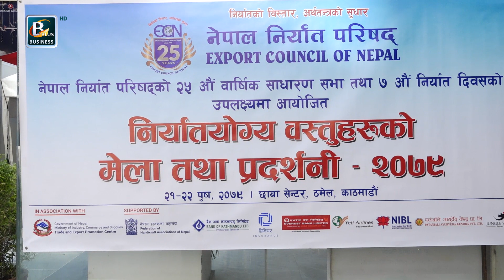नेपाल निर्यात परिषद्द्रारा आयोजित निर्यातयोग्य वस्तुहरुको मेला|JanaGunaso@businessplustelevision3224